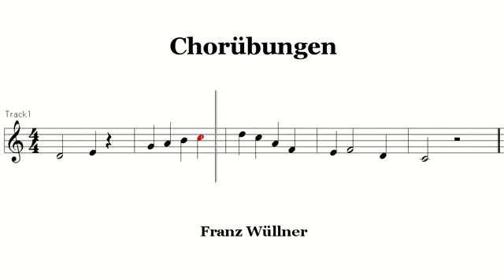Chorubungen 19d 3度音程 合唱練習 コールユーブンゲン